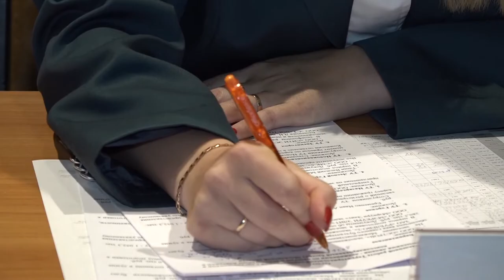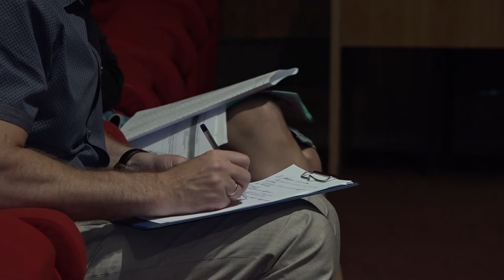Заседание комиссии по должникам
Плановое заседание Межведомственной комиссии по погашению задолженности прошло в администрации Одинцовского округа. В этот раз общая сумма долгов по налогам и аренде муниципальной собственности составила 37 миллионов рублей. Разобраться в причинах такой неуплаты на заседание пригласили 26 должников.